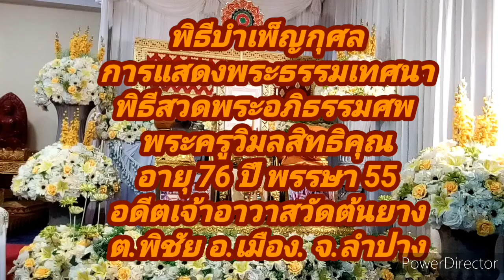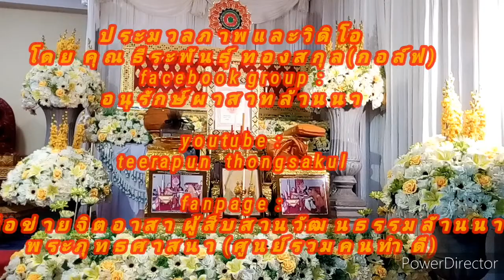วัดต้นยาง 9 มกราคม 2564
เมื่อวัน 9  มกราคม  2565  พิธีบำเพ็ญกุศล  พิธีสวดพระอภิธรรมศพพระครูวิมลสิทธิคุณ  อายุ  76  ปี  พรรษา  55  อดีตเจ้าอาวาสวัดต้นยาง  ต.พิชัย  อ.เมือง จลำปาง  ตั้งบำเพ็ญกุศลศพ  ณ  วัดต้นยาง  ต.พิชัย  อ.เมือง จ.ลำปาง  ซึ่งมีกำหนดการประกอบพิธีทางศาสนาดังต่อไปนี้

เวลา  14.30  น.  พิธีสรงน้ำศพ

วันที่ 8 ถึงวันที่  14  มกราคม  2565

พิธีทำบุญสตตมวาร  7  วัน
เวลา     09.30  น. เริ่มประกอบพิธีทางศาสนา
เวลา  10.00  น.  พระสงฆ์แสดงพระธรรมเทศนา
เวลา  11.00  น.ถวายภัตตาหารเพลแด่พระสงฆ์ เชิญแขกรับประทานอาหารกลางวันร่วมกัน

กำหนดการนี้อาจมีการเปลี่ยนแ ปลงได้ตามความเหมาะสม